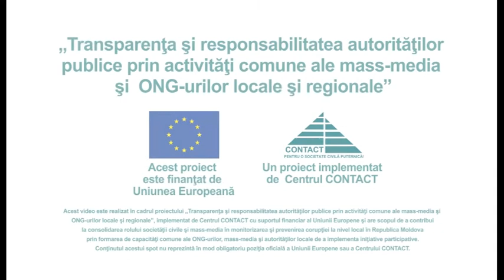Viitorul în alb